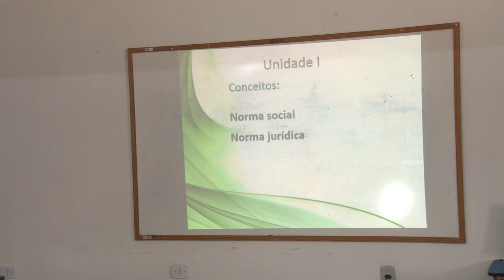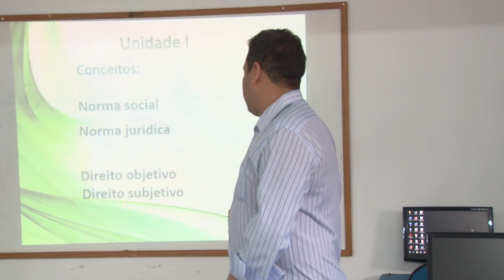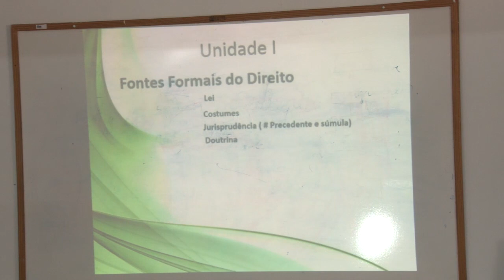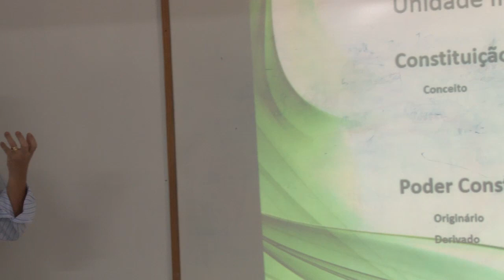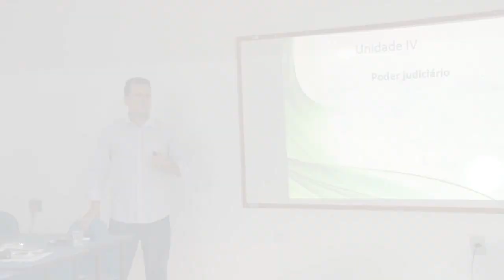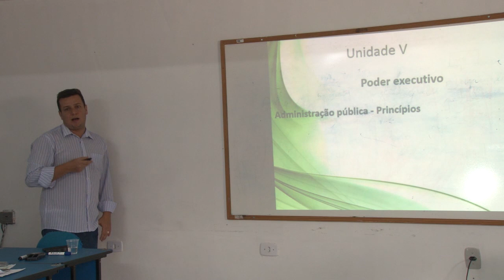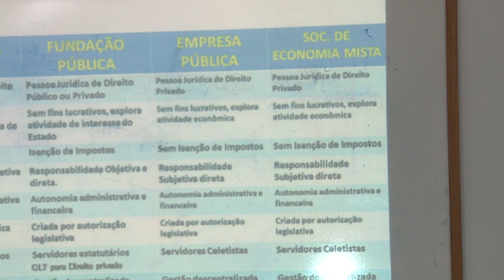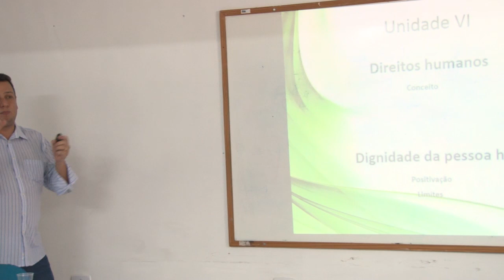BAP: Aula revisão Instituições de Direito Público e Privado - Prof. Tutor: Daniel Diniz (Polo Mari)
Aula de revisão da disciplina de Instituições de Direito Público e Privado, do Curso de Bacharelado em Administração Pública (BAP), realizada no Polo de Mari/PB no dia 18 de agosto de 2018.